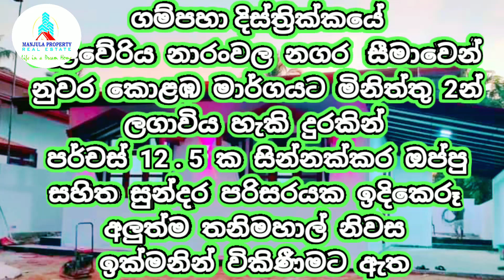මේ වගේ අලුත්ම නිවසක් මේ ගානට හදනවා බොරු තමයි ගන්න ලාබෙට මේ නිවස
BRAND NEW HOUSE FOR SALE WELIWERIYA NARANWALA

🔰 LIVING
🔰 DINING
🔰 3 BEDROOMS
🔰 KITCHEN
🔰 1 BATHROOM

Dear Customer Sir , Miss,
Join Manjula Property (Manjula Property) Real Estate to buy and sell the house or land you want.